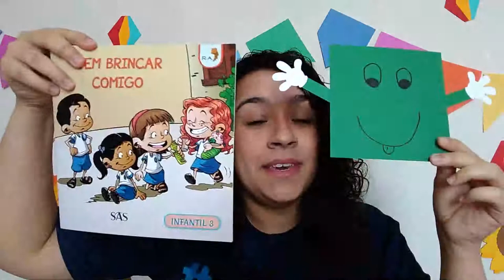Hora da História - A festa das formas geométricas